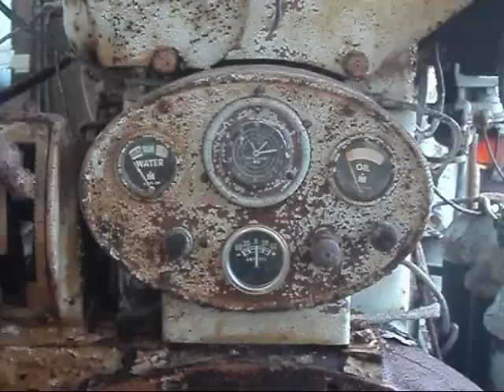Urban Exploration...Long Abandoned Stone Quarry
Urban Exploration...Long Abandoned Stone Quarry. These video clips and still photographs were taken on April 27, 2011. Remember to never trespass when exploring old structures. I had permission to enter this building and the area. In this presentation you will see a considerable amount of old equipment including a very large diesel generator...an International bull dozer and lots of various junk just laying about. I found this location most interesting. I am uncertain how long that it has been in a state of non-use but the quarry truck that used to sit near the structure was a 1952 GMC I think. There was very little left of it. Under the hood was an old inline six cylinder engine. The old scales...that are falling in now...could never have accommodated a modern triaxle because there was only eleven or twelve foot of clearance when a vehicle was positioned on the scale. I hope that you enjoyed a look at this old stone quarry.